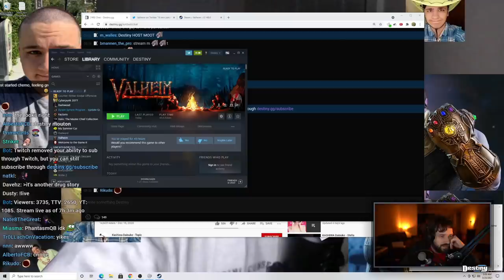Lefty Actually Changes Position After HEATED Exchanges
Destiny hops into a panel and calls out the host and other lefties and debates radical far-left messaging such as ACAB, helping change the opinion of one of the lefties he debates...

0:00 - Teaser/Intro
1:33 - Debate Panel